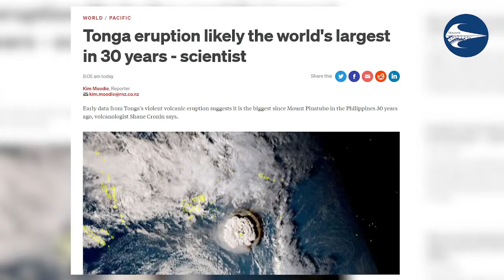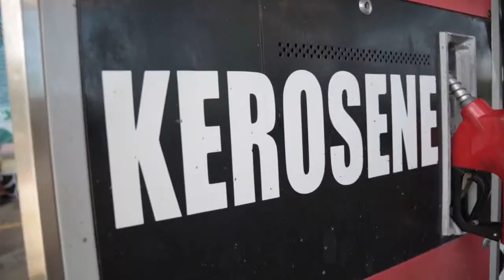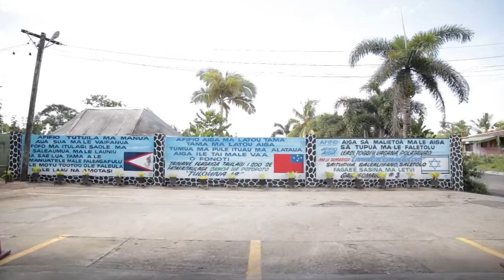Tautai A'e ma BluTV - Ep 8:2022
Bluwave TV Tautai A'e Podcast with podcast host Asiata Pio Vaoliko Ep 5:2022
Special Guest: Leaupepe Talai Lene
Bluwave Studio
28D Lambie Drive, Papatoetoe/ Manukau